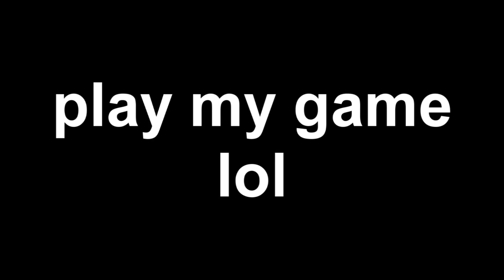TUSK VS KARS |animation and cinematic shots| A Bizarre Day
This took like a week to finish aaaaa

Collab with HatHatem because he wanted one lol